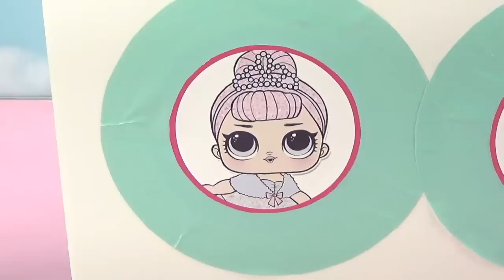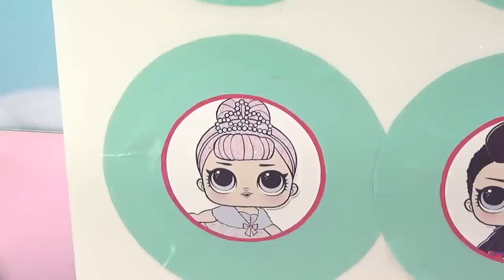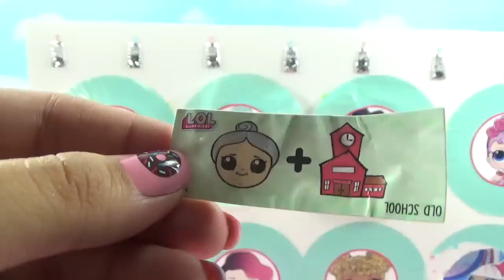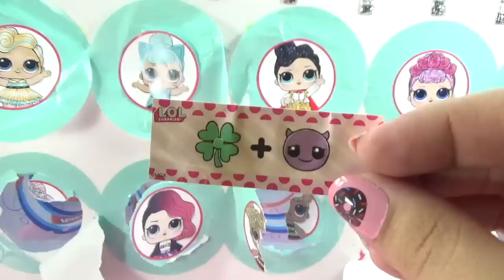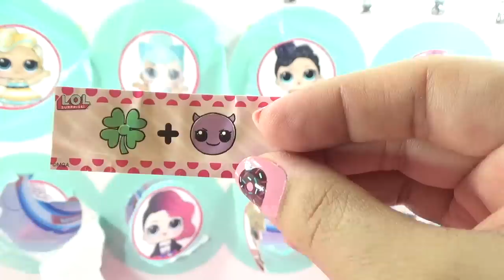LOL Surprise SERIES 1 VS SERIES 2 Spinning Wheel Game Toy Surprises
The LOL surprise dolls are playing the spinning wheel game! The teams are Series 1 VS Series 2. Vote for your most favorites series in the comment section! Which team will win? Let's find out!

DIY MY LITTLE PONY Color Changing MAKEOVER Mood NAIL POLISH Toys with Rainbow Dash and Apple Jack

Some editing elements in the video are by:
Jantube editing
NicoleBBB